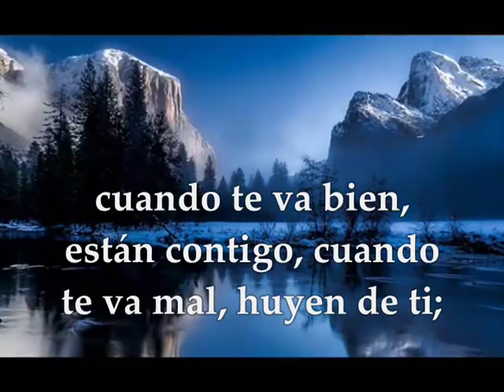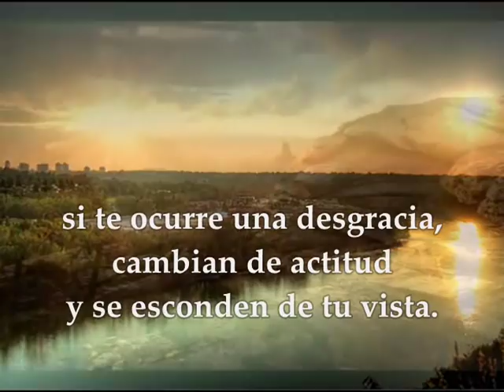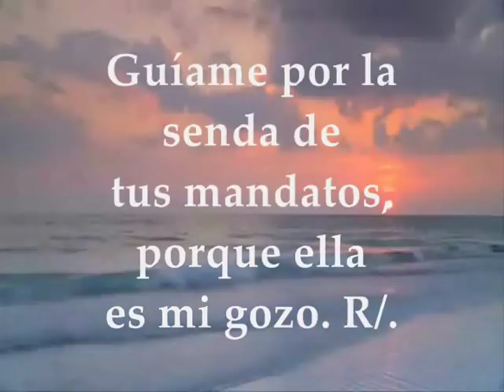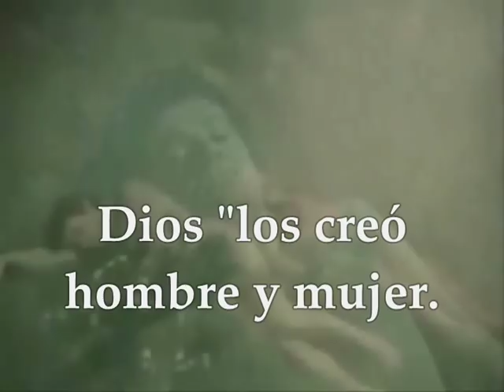Evangelio del día y lecturas viernes 1 de marzo de 2019 Marcos 10 1-12 Semana VII T.O.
Evangelio del día y lecturas viernes 1 de marzo de 2019 séptima semana del tiempo ordinario Ciclo C Primera Lectura: Del libro del Sirácides ó Eclesiástico 6, 5-7 Salmo 118, 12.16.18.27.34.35 R/.Guíame, Señor, por la senda de tus mandatos Evangelio según San Marcos 10,1-12